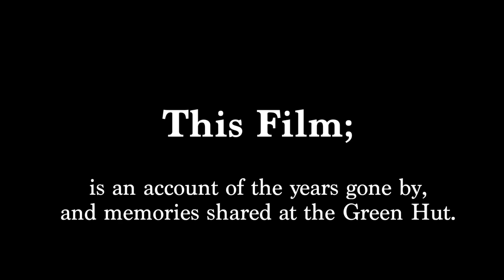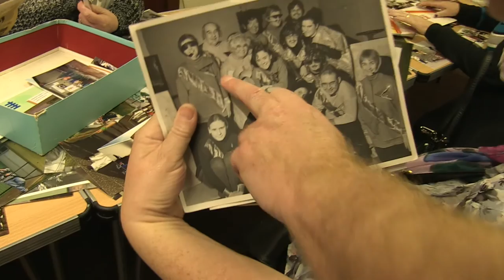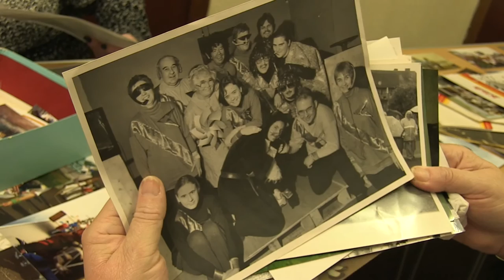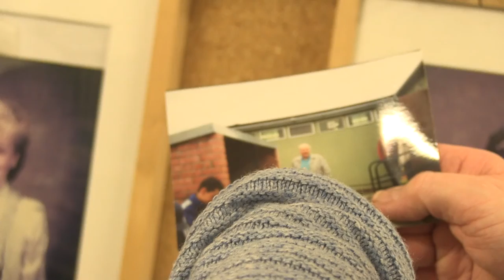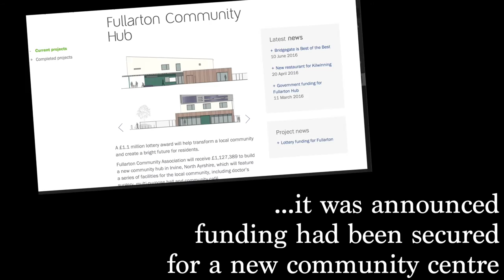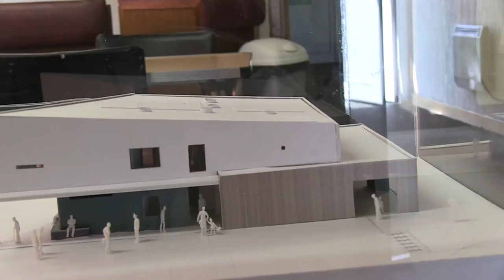The Green Hut - Guerrilla Cinema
The Green Hut, Fullarton's Community Centre.

Started by a determined band of local volunteers, this is the story of the beloved community centre which has recently been rebuilt into a fantastic new facility. This film captures the memories of Fullarton, Irvine in the 1970s.